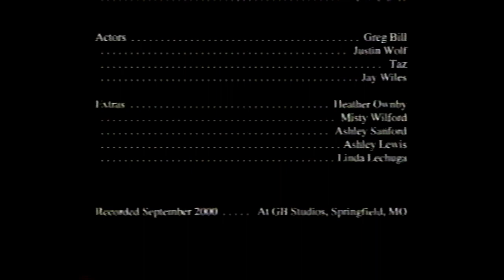One Last Drag the Project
One Last Drag the Project Lyrics Chad Coats Music by Jay Wiles, Greg Bill Jay Wiles Vocals Rhythm Guitars Greg Bill Lead Guitars Ace Rach Rhythm Guitars Don Yeager Bass Guitars   Todd Dixon Drums Background Vocals Todd Dixon Ace Rach Kenny White Main Actors Aaron Smith Terri Graves Actors Greg Bill Justin Wolf Taz Jay Wiles Exters Heather Ownby Misty Wilford Ashley Sanford Ashley Lewis Linda Locbuga Greg Bill gave me this copy years ago As we get older, I thought I would put this up because I would hate to hear about someone that pass on , I have a copy of a cd or video , then I would rush a video that copy out or something like that and someone would say... They would of love to see that. So, I hope you all who know those people say hey you're on YouTube.